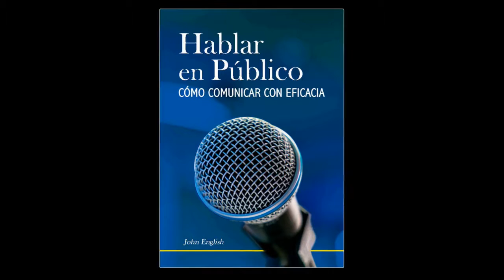Coaching Ejecutivo Hablar en publico